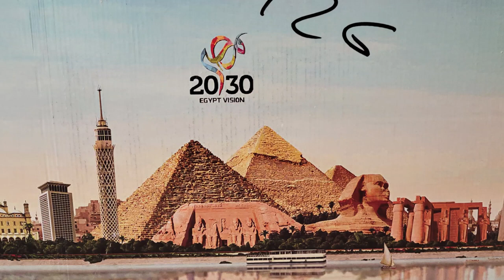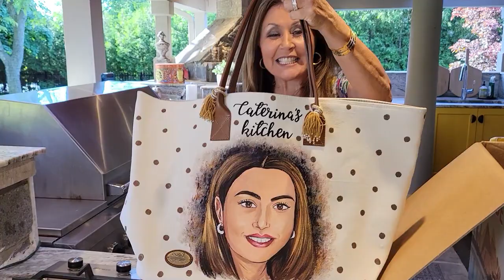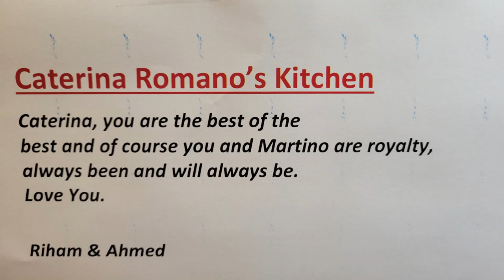To Egypt 🇪🇬 With Love 2022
Best Friends love